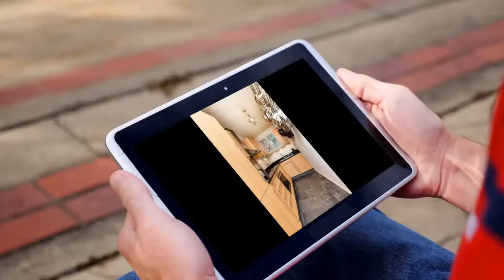House for sale in Dublin, Arran Quay, €395,000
2 Bathrooms

Dublin, Ireland, Arran Quay
b, bath with shower attachment and vanity mirror